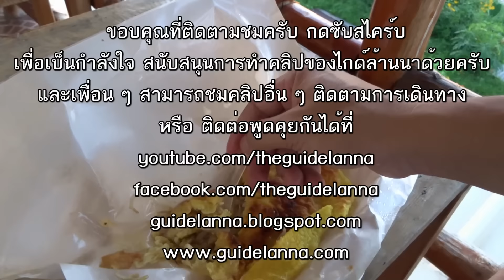อาหารเย็นที่เชียงคาน ขนมเบื้อง ข้าวจี่ ดักแด้ Chiang Khan , Loei Province , Thailand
กินมื้อเย็นที่หน้าห้องพักกับบรรยกาศริมน้ำโขง ที่เชียงคาน จ.เลย ผมซื้อ ขนมเบื้อง ข้าวจี่ กับดักแด้ มากินเป็นม้อเย็น